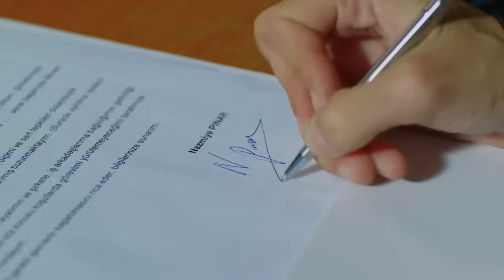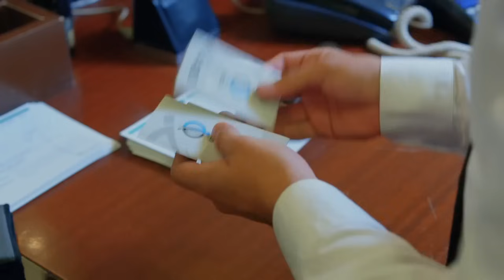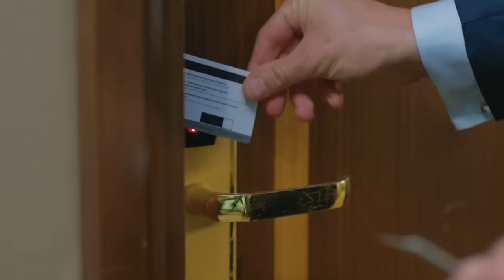FULL HD (Arabic Dubbing) مسلسل البدر الحلقة 32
(Arabic Dubbed)

الإنتاج: رقم 9
المخرج: جاغري بيراك
كاتب السيناريو: فريق Kuledibi Senaryo - عائشة جونسو تيكر فكرت بيكلر